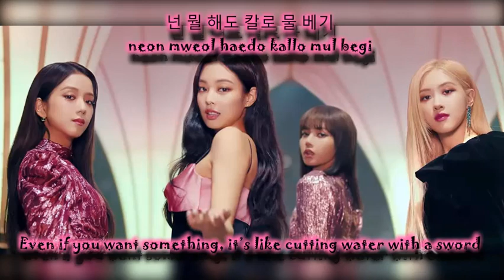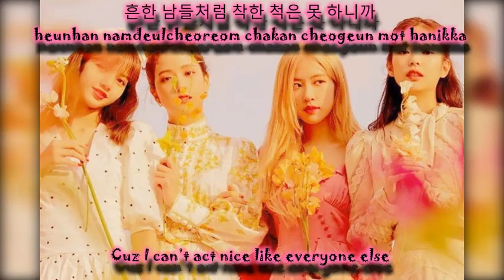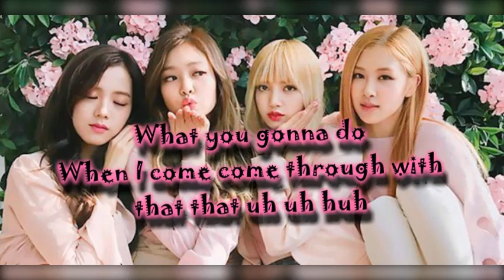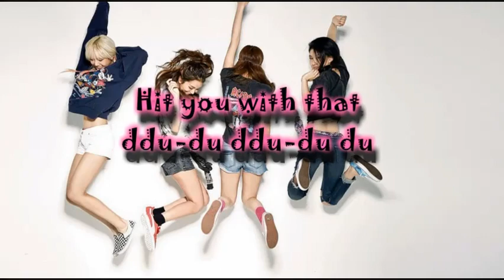🖤BLACK PINK 💗~ DDU-DU-DDU-DU lyrics (KOR, ROM, & ENG)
black pink lyrics